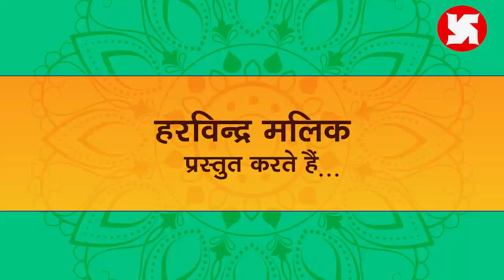ANDY HARYANA | Lokgeet- Bahan Mannai Krishan | Krishan Janmashtami Special | 2019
Haryanvi Lokgeet for Janmashtmi |
Singer- Mukesh Verma |

Krishna Janmashtami, also known simply as Janmashtami or Gokulashtami, is an annual Hindu festival that celebrates the birth of Krishna, the eighth avatar of Vishnu.

कृष्ण जन्माष्टमी त्यौहार, भगवान विष्णु के आठवें अवतार श्री कृष्ण के अवतरण दिवस के रूप में मनाया जाता है। यह हिंदू धर्म की वैष्णव परंपरा से संबंधित है। इस त्यौहार के अंतरगत भगवान श्री कृष्ण के जीवन के दृश्यों को नाटक, उपवास, भागवत पुराण कथा, रस लीला / कृष्णा लीला जैसे माध्यमों द्वारा मध्यरात्रि तक प्रायोजित किया जाता है, जैसा कि मध्यरात्रि को भगवान श्री कृष्ण का अवतरण समय माना जाता है।